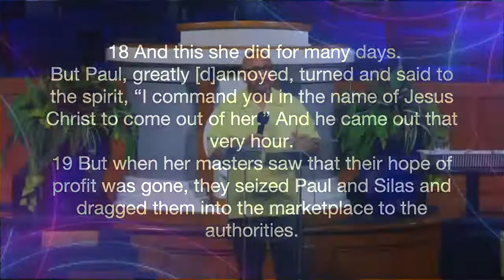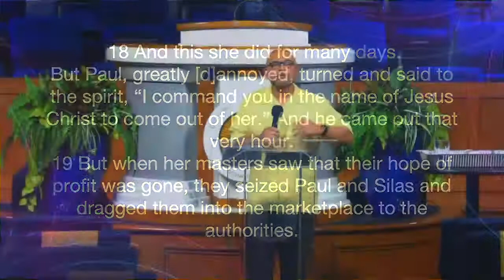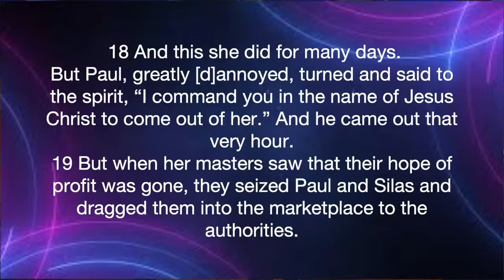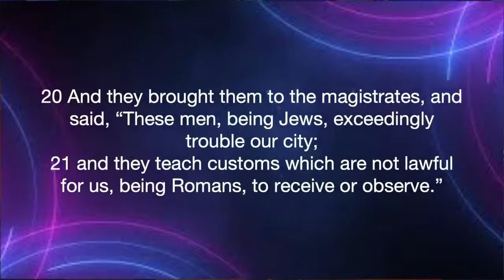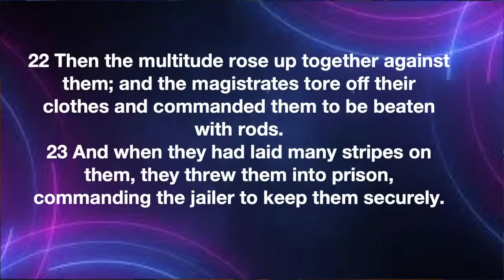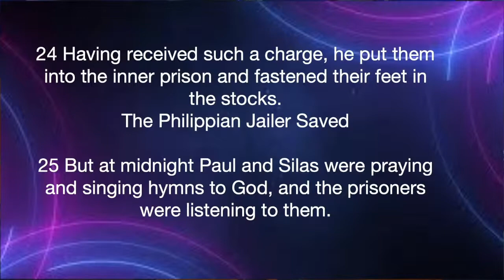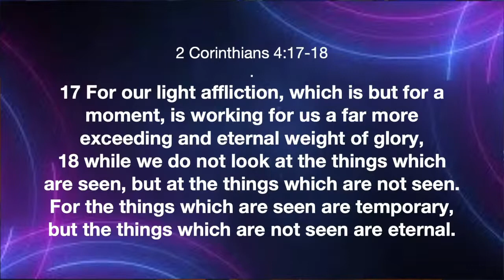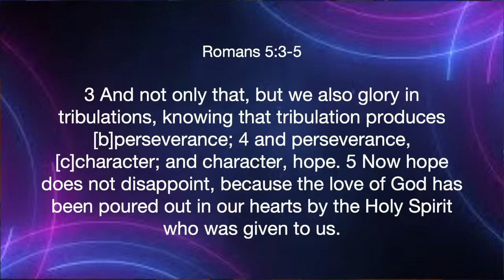SJC Mid-Week Bible Study - September 1st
Thank you for worshiping with us! We are excited that you've joined us for Sunday Worship Service taught by Minster Debra Kelso and Deacon Ron Mclellan!

Are you in need of prayer or would like to join our family? and click Prayer Request or Join SJC Today, fill out the form and someone from our team will contact your shortly.

Our organization believes itself to be protected under the following licenses and utilized the music in the capacity of personal worship.  CCLI Streaming License 20647066. CCS License 12642. CCLI Copyright License 11118791.  CCLI Rehearsal License 20869064.